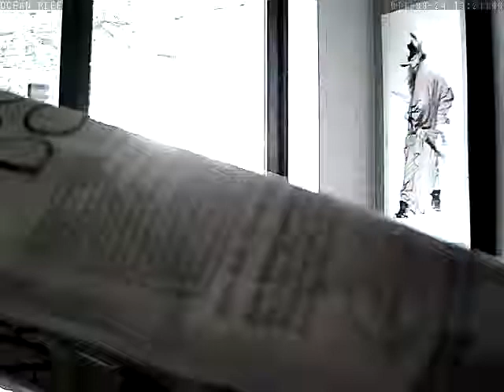OCEAN REEF at rec_20110924132150.asf